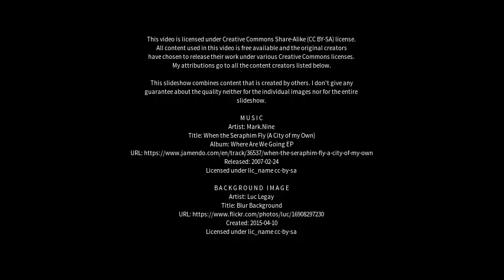Best places to visit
Best places to visit - São José de Ribamar (Brazil) Best places to visit - Slideshows from all over the world - City trips, nature pictures, etc.